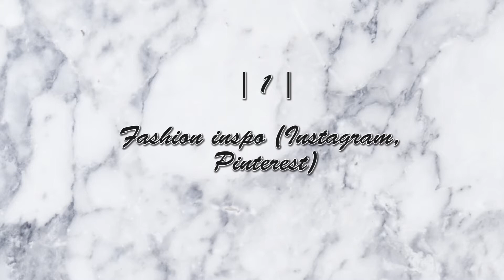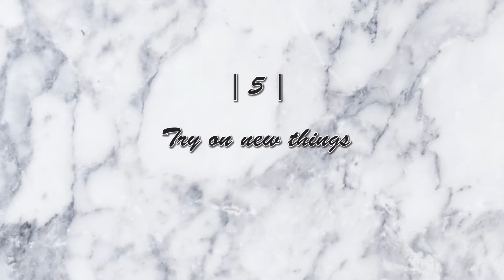Πώς να βρεις το στυλ σου | GUIDES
Watch it at HD for a better image quality!